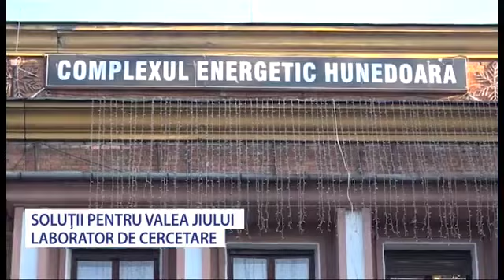Solutii pentru Valea Jiului - Stiri Antena Vest -